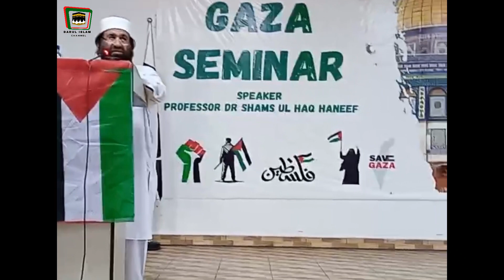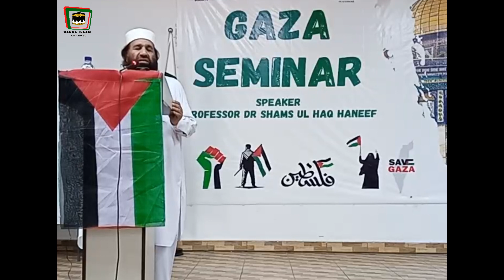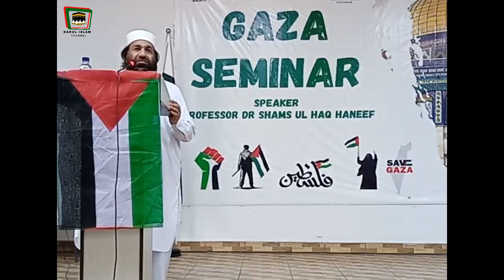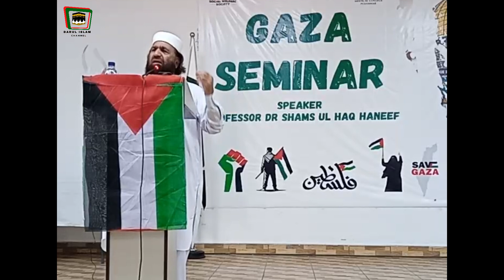Dr Shamsul Haq Hanif | Gaza Seminar | Jinnah Medical College Peshawar